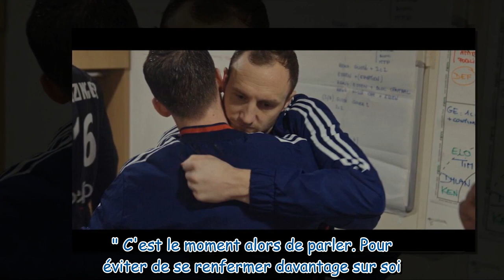On n‘a pas le droit de se plaindre Camille Lacourt, Perrine Laffont… brisent le tabou de la sant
"On n‘a pas le droit de se plaindre" : Camille Lacourt, Perrine Laffont… brisent le tabou de la santé mentale